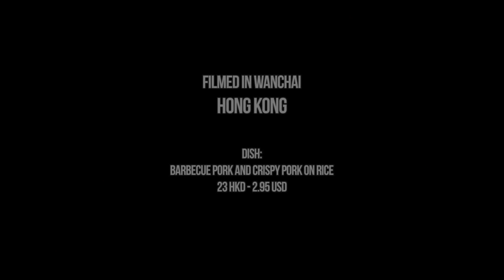Street Food in Hong Kong Chicken, Duck, Pork & Co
This is a youtube channel to share the street food from around the world. If you travel in this country, do not forget to eat these dishes yourself!